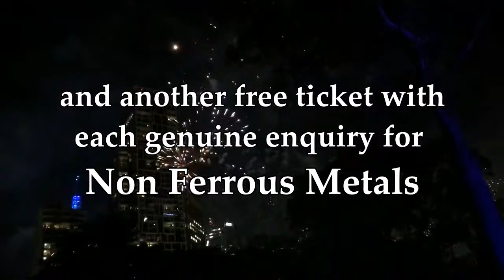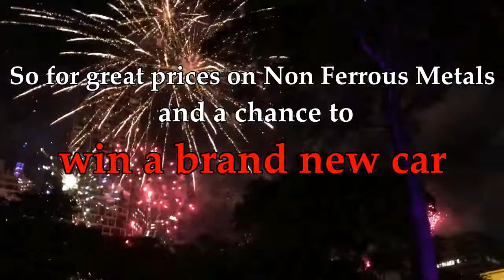non ferrous metals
Get some great prices and a chance to win a brand new car in our P&P Non Ferrous 35 year celebration prize draw. for full details